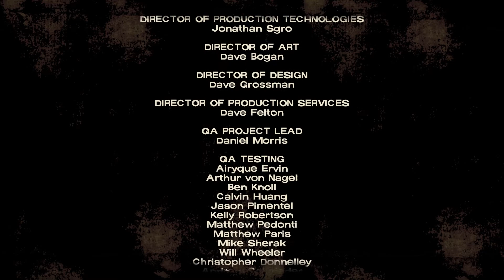THE WALKING DEAD | SEASON 1 - EPISODE 3 PART 5 | LONG ROAD AHEAD [Gameplay/Walkthrough]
Finally playing the Walking Dead Series 8 years later after its initial release and I am super excited!

The Walking Dead Season 1 Episode 1 (TWD Game) The Definitive Edition, this series will contain a full walkthrough of The Walking Dead game from beginning to end.

📹Upload Schedule:
Weekly..
*Music Credits*
🎵 Intro & Outro: Ronettes - Sleigh Bells (PhatCap! Trap Remix) - Trap Music